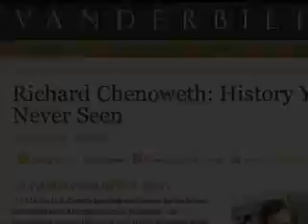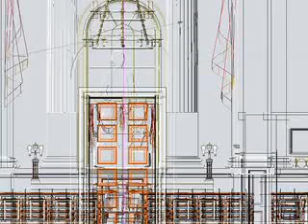Classical Artist Trapped in New Media Richard Chenoweth